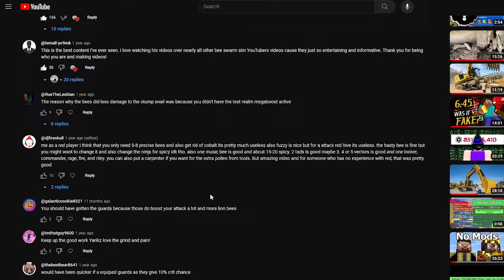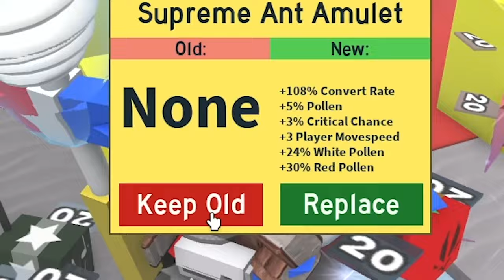Making The PERFECT Attack Hive in Bee Swarm Simulator!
the attack go crazy. thanks to name name for leaking his social security-- i mean bee swarm hive